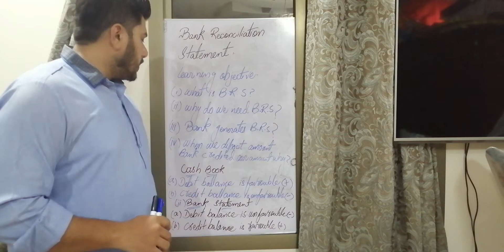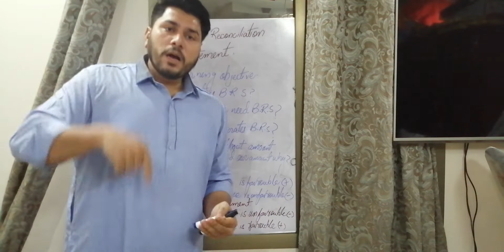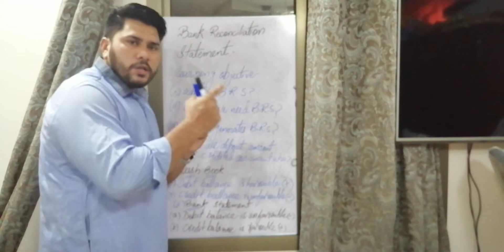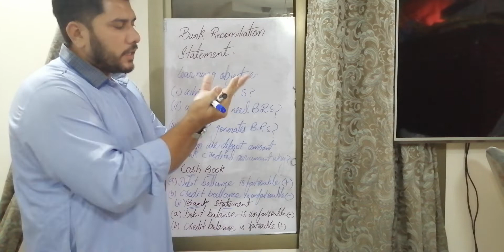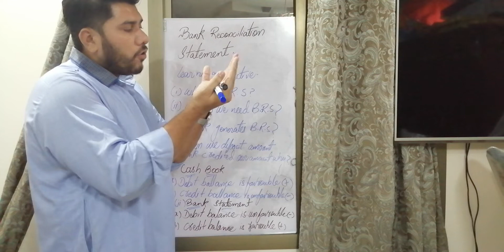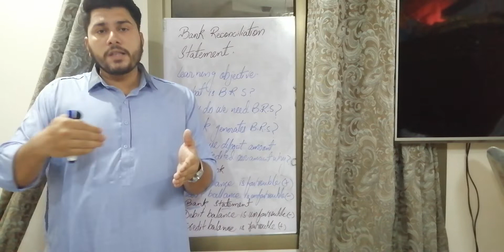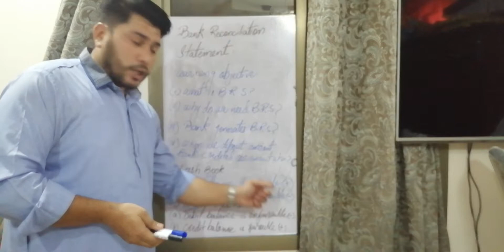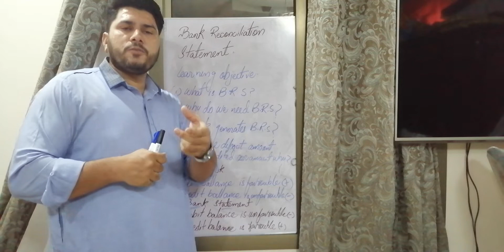#1 Bank Reconciliation Statement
This video explains All the basic features and concepts about Bank Reconciliation Statement